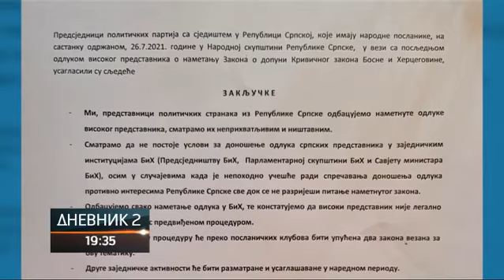I pored nesporazuma i vlast i opozicija ostaju privrženi zaključcima